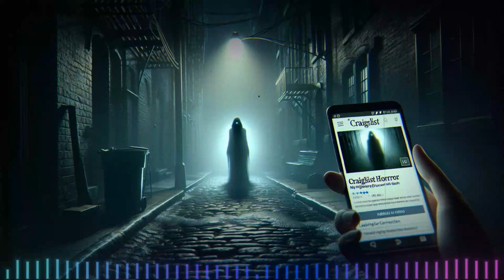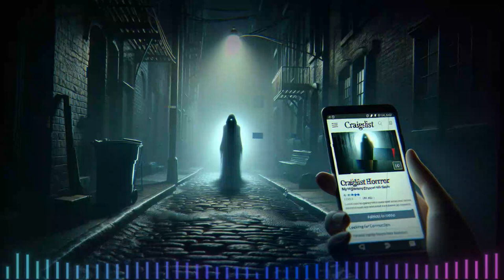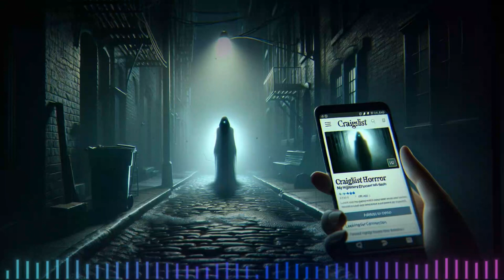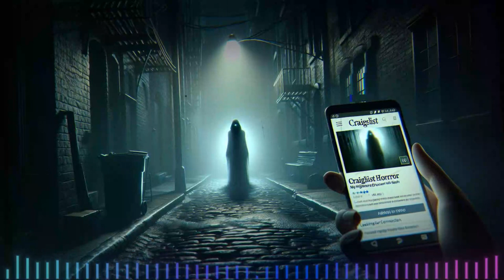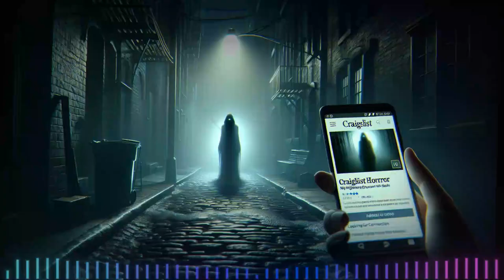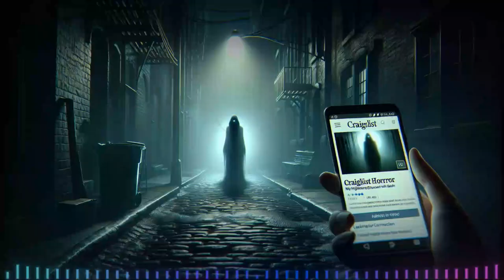3 TRUE DISTURBING ENCOUNTER STORIES | TRUE SCARY STORIES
This Craigslist horror story will send shivers down your spine as one man's search for a casual encounter turns into a nightmare with Sarah. 🌑 You won't believe how his quest for connection spiraled into a chilling tale of deception, danger, and a fight for survival. Watch till the end to uncover the full harrowing encounter!

Curious about the face behind the voice? Dive deeper into the world of horror and mystery with me HERE!

Huge Thanks to these brave folks who sent in their stories! Your courage fuels our nightmares. Special shoutout to the talented musicians setting the mood for our descent into darkness.

All stories and music in today's video are used with FULL permission, ensuring every spine-tingling word and haunting note reaches your ears authentically.

For more true scary stories, horror narration, and creepy tales, keep it locked here on Southern Cannibal. Remember, the scariest stories are the ones that are true. Stay safe, stay curious, and always... stay hungry.

CHAPTERS:
0:05 - Craigslist Personals Explained
3:30 - Decoding The Address Mystery
4:47 - Inside The Mysterious House
7:13 - Secrets of The Hidden Room
10:00 - Crafting The Perfect Excuse
14:07 - Drama of An Addict Boyfriend
17:30 - Being Followed: A Library Encounter